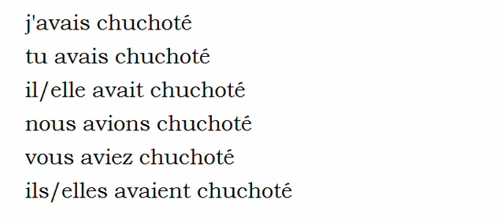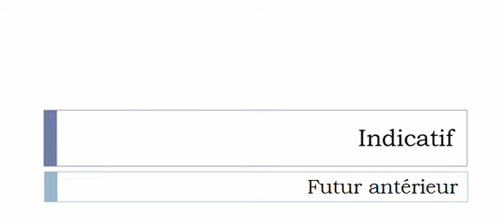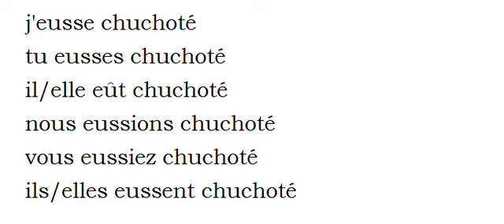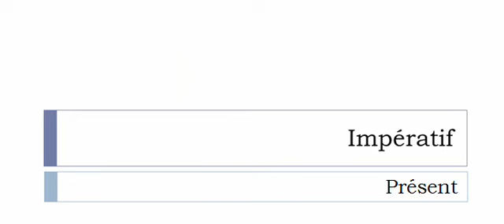Curso de francés = Conjugación = Chuchoter